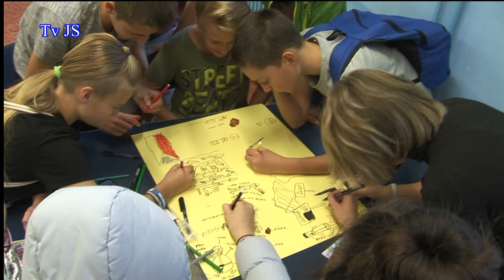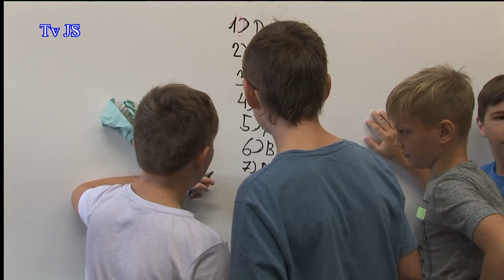Den jazyků 2019 na Základní škole Úpice - Lány